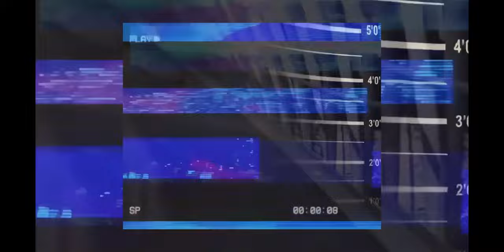Memphis Cult 9Mm x Loli God's Requiem [10 HOURS]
Loli God's Requiem x Memphis Cult 9Mm [High quality + Full Version]